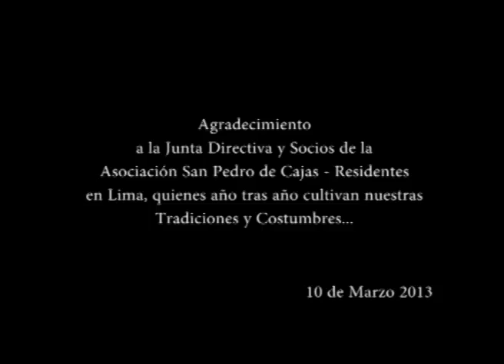Fiestas Carnavalescas 2013 - Residentes en Lima - San Pedro de Cajas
Este año se realizo el dia 10 de marzo 2013, en donde todos los paisanos, hermanos y amigos de San Pedro de Cajas, Tarma - Perú, compartimos unos momentos inolvidables.